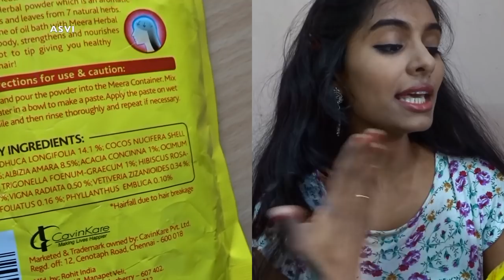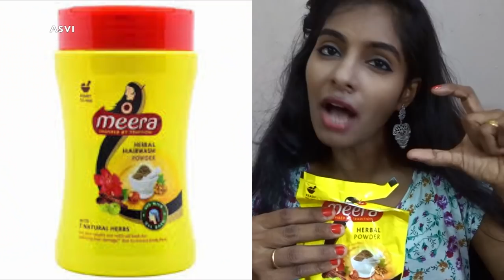Meera herbal powder review & demo in Malayalam|Is it really herbal product?Good for hair?Asvi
Hey guys..